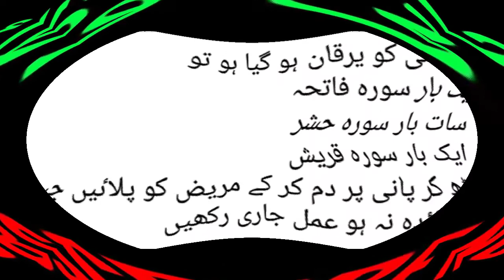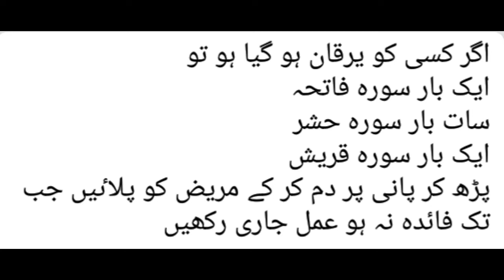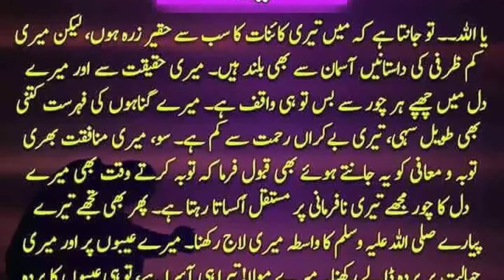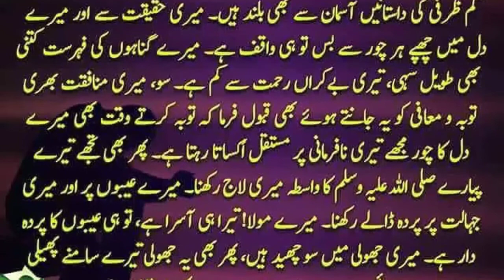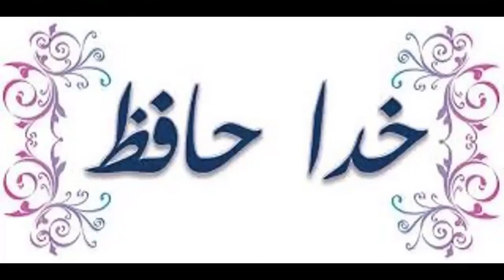Yarqaan Say Bachnay Ka Wazifa